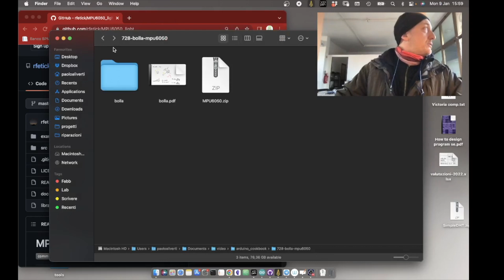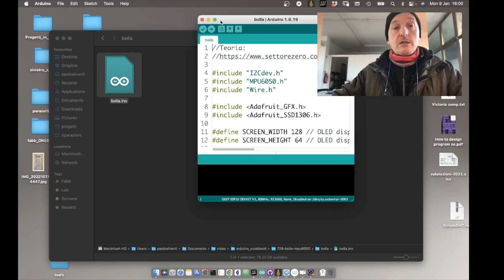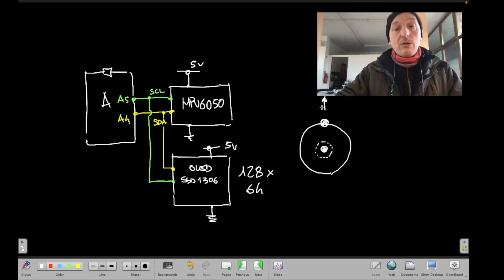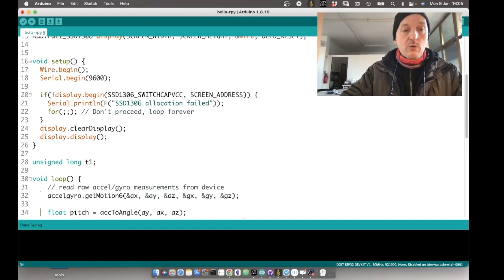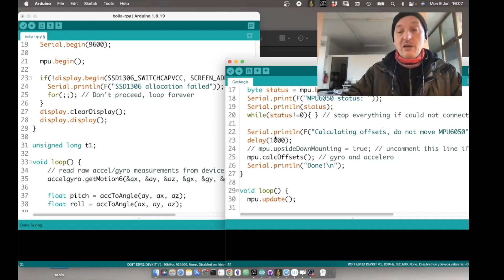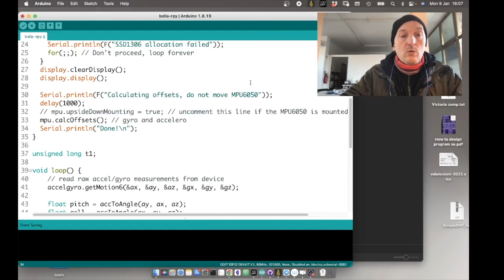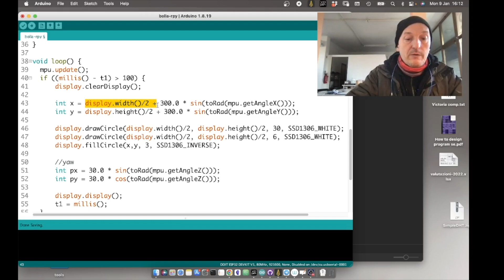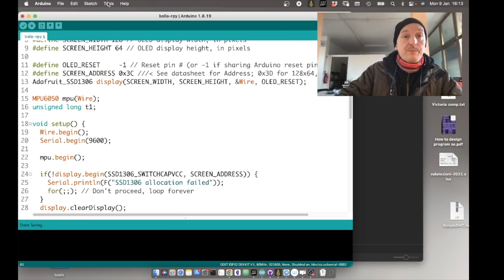Bolla elettronica a tre assi con MPU6500 e Arduino - Video 729